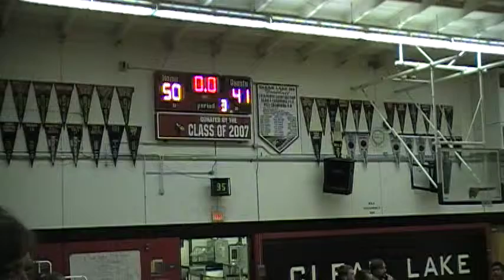Clear Lake vs Fort Bragg JV basketball 12/2013 part 12